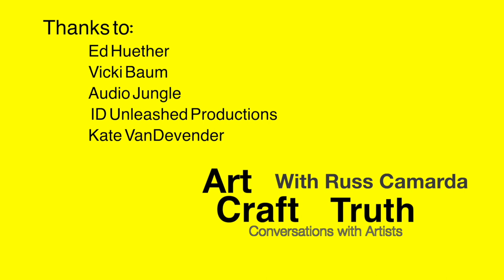CASTING DIRECTOR- PERFORMANCE COACH- Brette Goldstein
Brette has been casting, teaching and coaching for over 20 years. Brette has cast five television series (USA, LMN, Lifetime, History Channel, Investigation Discovery), over 50 independent films, 300 commercials, 100 plays, seven pilot presentations (including “Odd Mom Out” for Bravo) and various new media projects, and was the resident casting director at Washington, DC’s Folger Elizabethan Theatre for ten seasons. Films Brette has cast have won awards and been official selections at most of the major film festivals, including Sundance, Tribeca and Cannes. Brette is the former Co-Producing Director of Washington Jewish Theatre, Production Manager at Washington Shakespeare Co., and Associate Producer of the Washington Theatre Festival. Brette is working on three indie film projects in development and currently casting lots of commercials and industrials. She's also teaching innovators, executives, and salespeople how to identify their “special sauce”, helping bring their “It Factor" to all these dang Zoom meetings.

TIME STAMPS

[00:01:02]    Introductions-  Loving working with people
[00:04:04]    Background – childhood dreams- what leads to being a casting director
[00:08:40]    Casting comes into Brette’s life
[00:14:08]    First jobs casting- Live Theater- talking ass cheeks
[00:17:58]    Theatre actors chops- the differences between film, TV and theatre casting
[00:24:04]    The value of the casting Director- Brette moves to NY, - fighting for actors
[00:35:13]    How does the process of casting director work- Thinking Diversity
[00:42:49]    Most Casting Directors are female- benefits and drawbacks to their personal life
[00:46:16]    Intuition -Gut instinct in casting (and sometimes pussy instinct)
[00:52:32]    How is casting different on different levels of show biz
[00:57:18]    Heroes in casting. Dream casting gigs
[00:59:49]    How did she used to scout talent
[01:05:00]    Russ experience as young actor with meeting agents
[01:08:45]    Is there a difference casting electronically vs in person
[01:15:55]    Personal coaching- the special sauce
[01:31:17]    A found calling- why im here on the earth

Links